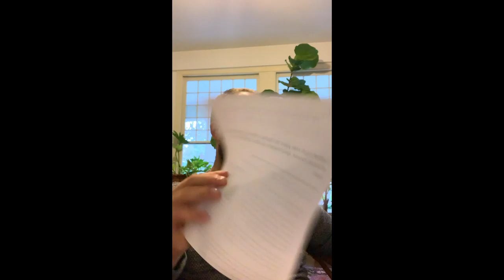Reisor's Austin Ep002 03.11.2019